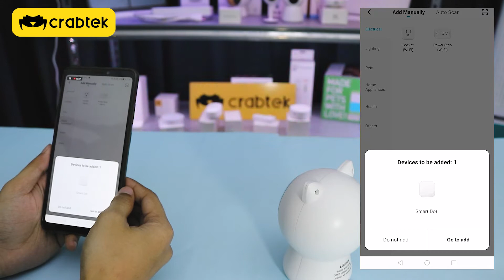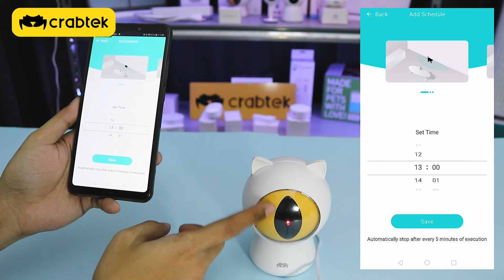Smart Toy Laser for your cats to play with while you're away! No wifi, No Problem!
CrabTek Pets Smart Smart Red Dot Pet Toy Multifunctional Interactive Cat Toy Intelligent APP Control Multi-track Motion with Gravity Sensing Operation USB Powered Toy for Cat

★ Warranty : 1 Year Local Warranty